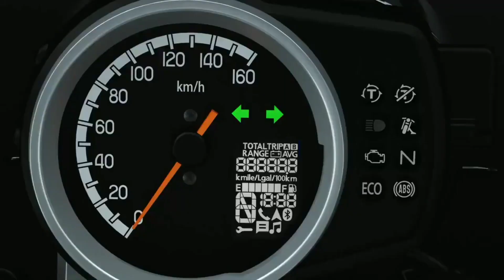Honda Hness CB350 Official Teaser Video(TVC)2020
Official teaser video of Honda Hness CB350.